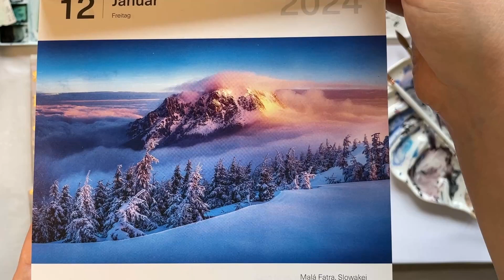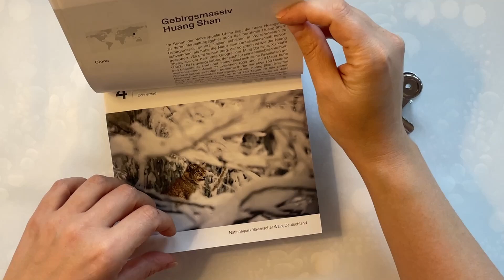Зимний лес акварелью. Timelapse творческого процесса. Snowy forest in watercolor. Painting Timelapse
Рисую заснеженный лес на склонах горного массива Малая Фатра (Malá Fatra, Слова́кия) акварелью. Ускоренное видео творческого процесса. ❤️

I paint a snowy forest on the slopes of the Malá Fatra mountain (Slovakia) in watercolors. Timelapse of the creative process. Enjoy! ❤️

00:00:00 Начало
00:00:34 Привет!
00:01:42 Начало таймлапса
00:12:19 Готовый рисунок